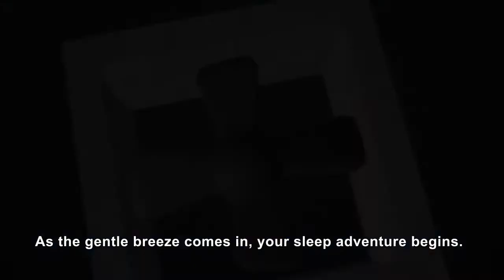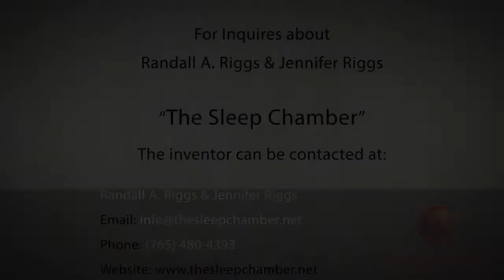Sleep Chamber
The Sleep Chamber is a revolutionary invention that allows a person to sleep comfortably in a lighted room by creating a self contained environment. This prevents all distractions that could affect a person’s ability to sleep. The concept to its imaginative design is based on the idea of cutting out the external senses to allow the mind to relax. The way the Sleep Chamber works is by having a cover or let us say a Chamber that can be attached to a headboard or a wall (via adjustable ‘L’ brackets) and extend over a bed to create a chamber, that covers a person from their head to just above their knees, for sleeping or just to escape distractions of the day to read a book or magazine. The back wall is made from fiber glass to make it light weight. The Blackout curtain is black polyester to provide the perfect sleeping condition. Yes, perfection is the word when it comes with the Sleep Chamber.

The idea here is to create a closed and shaded area with ventilation, blue tooth speakers for soothing music and total darkness to enhance the sleeping experience. The cover would also shut out the noise made by a snoring partner, television and many other things that might affect the sleeping process.

Not only does it allow better sleep free of distractions, studies show the benefits of sleeping in total darkness. Any amount of light reduces the production of melatonin by up to 50%. Melatonin helps prevent depression, heart disease, insomnia, breast cancer in women and the list goes on and on.

As for use and storage, the Sleep Chamber is designed for efficiency. The Chamber would fold out on its hinges when in use and folds back in against the wall or headboard after waking. Being portable means that it can be used almost anywhere. A perfect invention for a perfect sleep.

Contact Mars Rising Network for more information and to contact the inventor.